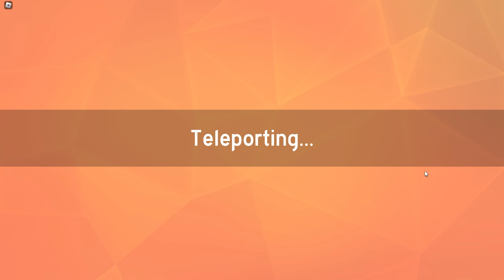ROBLOX: Dungeon Busters - Playthrough | #15 - The Tunnels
Episode #15 of the Dungeon Busters - Playthrough

A playthrough showcasing ROBLOX game: Dungeon Busters